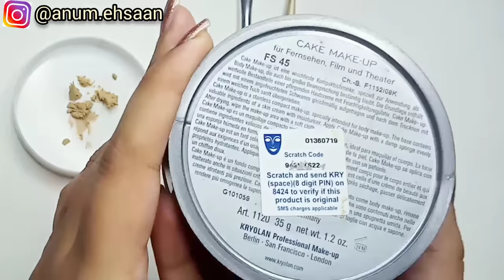Parlor Secret Customize Bridal Base for Professional use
Original Kryolan Pancake link👇🏻

In this video I have shared perfect makeup base, how to make foundation water proof and long lasting foundation in Pakistan. affordable long lasting foundation in India, parlor like foundation. parlor base mixing. how to do makeup at home. how to make parlor like base at home. how to makeup for beginners. affordable long lasting foundation. salon secret for base. how to make bridal base at home. easy bridal base mixing at home. foundation hacks in Urdu hindi. how to apply flawless base in Urdu hindi. how to apply foundation for beginners. long lasting and water proof foundation Urdu / Hindi. base mixing at home.

In this video I have shared that how to make bomb parlor Secret hidden base for all skin types. Professional makeup class. makeup base banany ka tarika. customize base mixing method. customize waterproof base. parlor Secret waterproof bridal base. water proof base banane ka tarika. base banane ka tarika step by step.